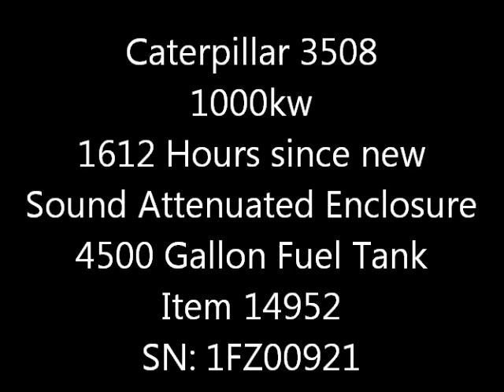1000kw Caterpillar 3508 Generator Set